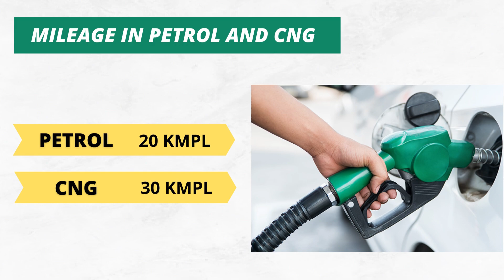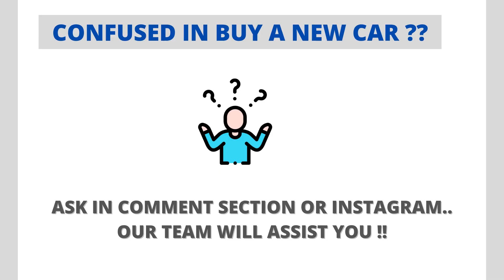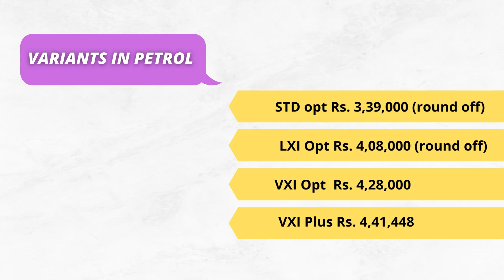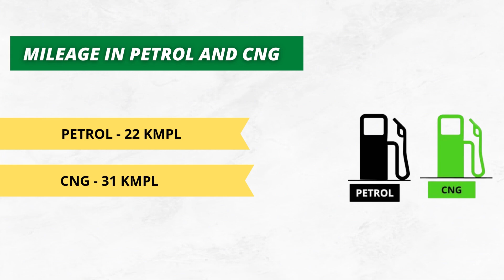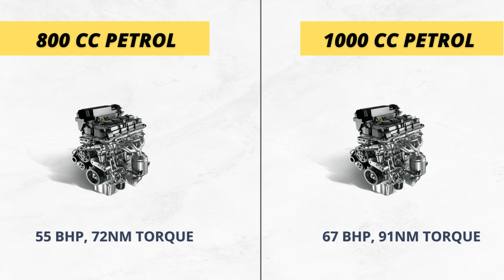Best cars under 5 lakhs || संपूर्ण ज्ञान || Jaswant cars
I use this Mic 👉🏼
Air tyre inflator i use 👉🏼
Micro fiber cloth i use 👉🏼
Car perfume i use 👉🏼

ABOUT US -
I'm Jaswant from jodhpur (Raj.)...I am a MBA professional and running this channel which is related to automobile.
Motive of this channel is to share information related to cars and bikes..
Thank you so very much for being here !!